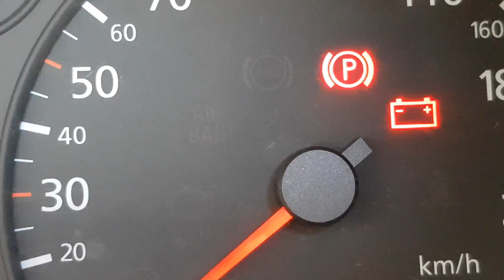Comprehensive pre purchase vehicle inspection Auckland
Attention Ian

No engine check light or air bag light